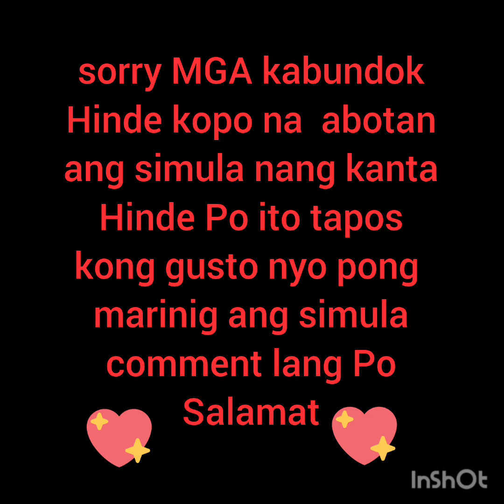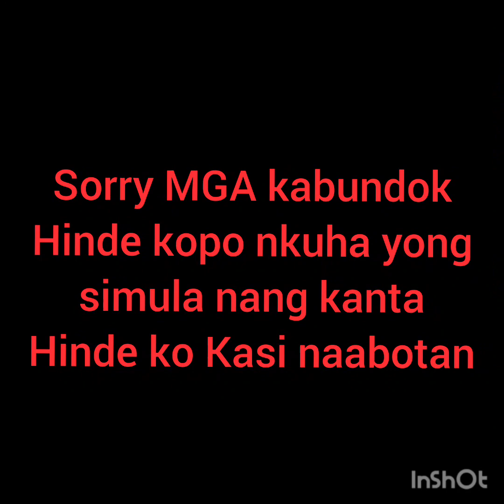ang Ganda nang boses part 2